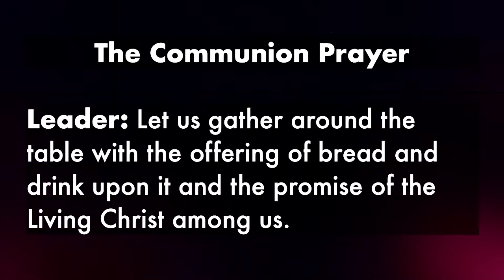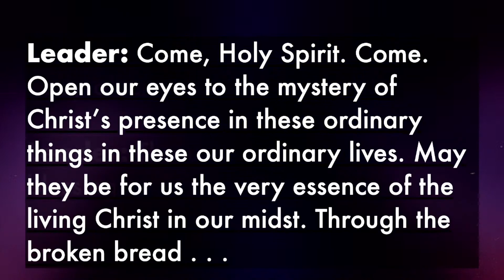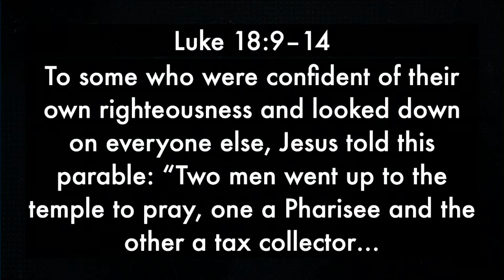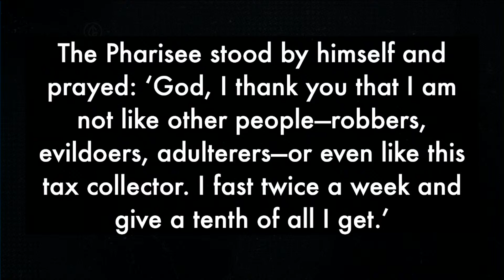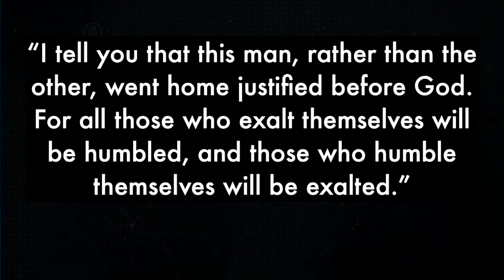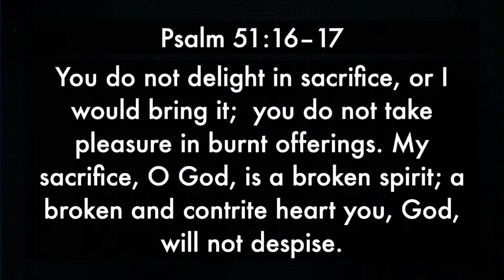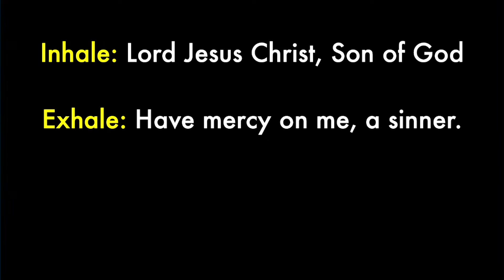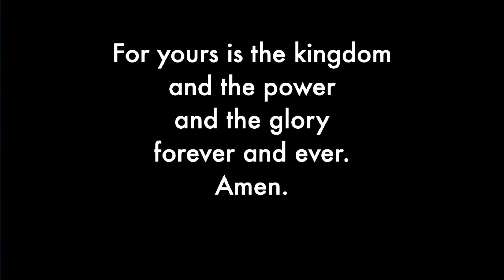6.5.2022 - 8:45 am A Capella Worship